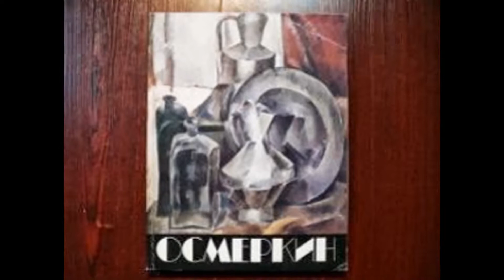Русский художник Осмеркин Александр Александрович (1892-1953)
А. А. Осмеркин был натурой многообразно одаренной. Увлекался театром, в юности мечтал стать актером, даже собирался учиться пению. Любовь к театру сохранилась и в дальнейшем, но победила страсть к живописи.

Увлечение новейшими течениями в искусстве помешало Осмеркину закончить Киевское художественное училище. В 1913 г. он приезжает в Москву, занимается в студии И. И. Машкова.
В следующем году впервые участвует в выставке "Бубнового валета". Как и все члены этого объединения, Осмеркин любит сочную, "вкусную" живопись, любит П. Сезанна и кубистов и, при всех экспериментах, стремится не слишком далеко уходить в своих работах от непосредственного восприятия натуры ("Обнаженная на фоне персидской набойки", 1914-15; "Дама с лорнеткой", 1917; "Натюрморт с часами", 1918; "В кафе", 1919, и др.).
Правда, лубок и "примитивы" имеют для художника меньшее значение, чем для его учителя Машкова. Осмеркина отличают меньший размах, тяготение к более тонкой и сдержанной цветовой гамме, своеобразное чувство ритма и вместе с тем не столь явная увлеченность телесностью, вещностью материального мира.

В начале 1920-х гг. Осмеркин ощущает исчерпанность прежних средств выражения, в его искусстве намечается решительный сдвиг к реализму. В этом он не был оригинален: та же эволюция происходила и с другими участниками "Бубнового валета". Художник открывает для себя барбизонцев, Г. Курбе, Рембрандта, русских мастеров XIX в. (А. Иванова и др.), поэзию русского пейзажа, прелесть ранее отрицаемого сюжета в живописи, понимает, что и портрет не только повод для решения пластических (цвет и форма) задач.

Сначала в живописи Осмеркина становится меньше элементов кубизма и происходит как бы возврат к Сезанну ("Парк", "Натюрморт с бандурой", обе 1920; "Портрет Е. Т. Барковой", "Портрет девушки", обе 1921, и др.).
К середине 1920-х гг. работы Осмеркина уже вполне реалистичны. Священный для всякого сезанниста принцип "живопись - это верный цвет на верном месте" остается незыблемым, но художника интересует и передача фактур разных материалов, и психология (в портрете), и лирическое настроение (в пейзажах): "Портрет Е. Т. Барковой" (1921), "Портрет художника М. Н. Аветова" (1924), "Охотничий натюрморт" (1923-24), "Мойка. Белая ночь" (1927)и др.

Среди тематических картин художника - а он немало потрудился, осваивая этот новый и сложный для него жанр, - более других известна "Красная гвардия в Зимнем дворце" (1927). Однако, несмотря на все усилия, мастером тематической картины Осмеркин так и не стал. Гораздо лучше ему удавались пейзажи, портреты, натюрморты. Над ними Осмеркин много работал и в 1930-40-х гг.